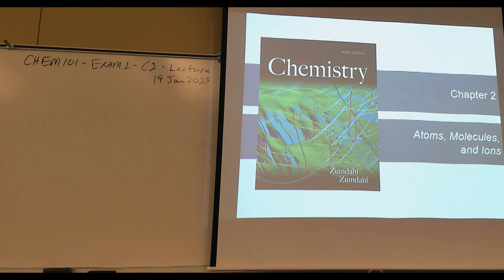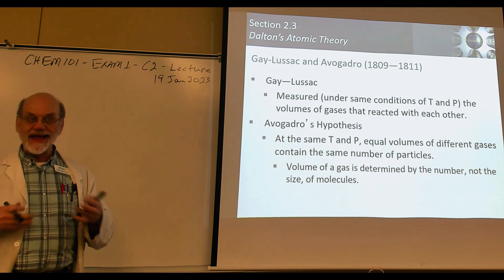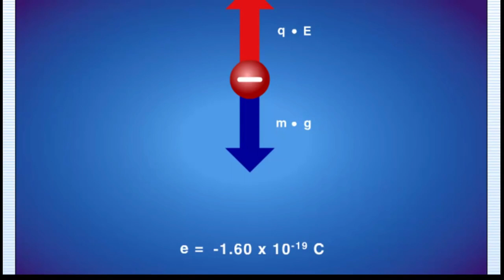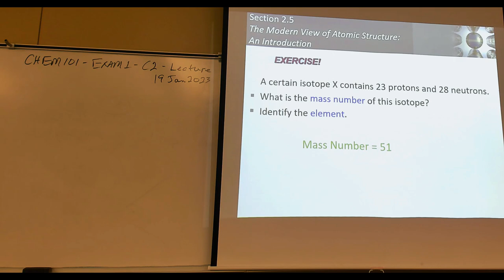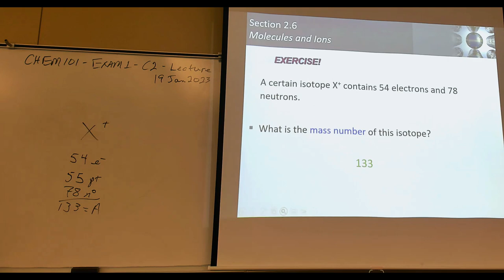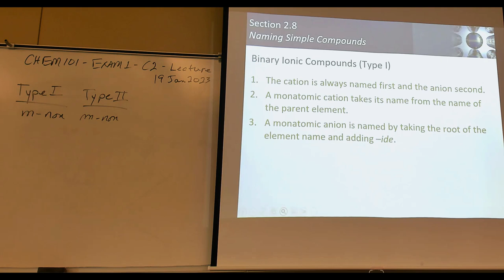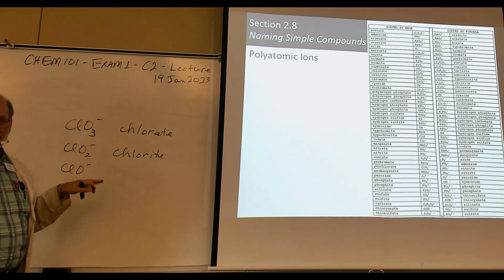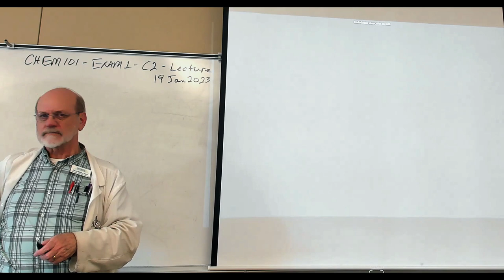CHEM101 Exam1 (C2 Lecture) 19Jan2023